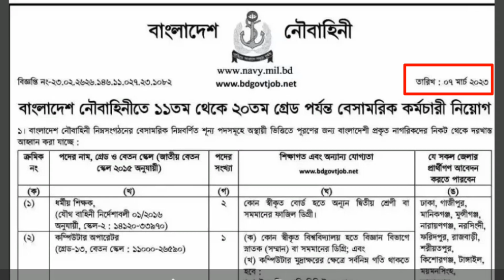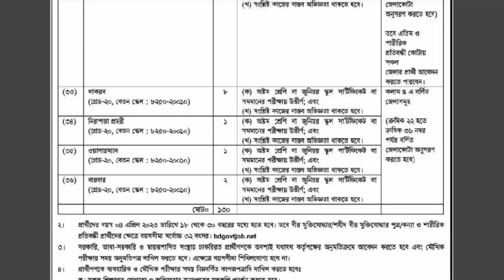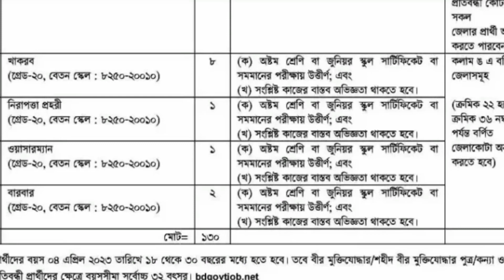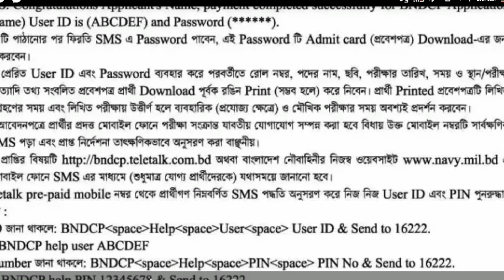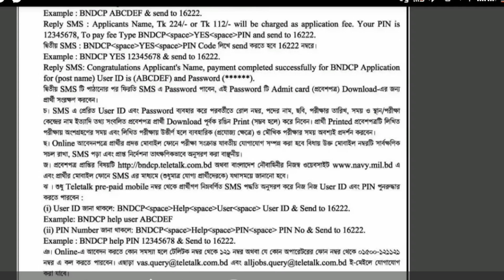বাংলাদেশ নৌবাহিনী নাবিক নিয়োগ ২০২৩ | navy circular 2023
বাংলাদেশ নৌবাহিনী বেসামরিক নিয়োগ ২০২৩ | bangladesh nou bahini job circular 2023| no bahini circular

nou bahini niyog
bangladesh nou bahini job circular 2023
bd noubahini job circular 2023
সেনাবাহিনী ট্রেনিং বাংলাদেশ
নৌবাহিনী নিয়োগ পরীক্ষার প্রশ্ন
নৌবাহিনী কলেজ ঢাকা
নৌবাহিনী সিম্যান এর কাজ কি
সেনাবাহিনী নিয়োগ ২০২২
নৌবাহিনী সার্কুলার 2023
নৌবাহিনী
আবেদন করার নিয়ম
নৌবাহিনী মাঠে কি কি কাগজ লাগে
নৌবাহিনী সার্কুলার 2023
নৌবাহিনী সার্কুলার ২০২৩
নৌবাহিনী সার্কুলার 2022
নৌবাহিনী সার্কুলার ২০২২
নৌবাহিনী সার্কুলার কবে দিবে
নৌবাহিনী সার্কুলার
সেনাবাহিনীর সার্কুলার কবে
নৌবাহিনী জব সার্কুলার ২০২৩
নৌবাহিনী বেসামরিক নিয়োগ ২০২৩
নৌবাহিনী বেসামরিক নিয়োগ
নৌবাহিনী বেসামরিক নিয়োগ ২০২২
সেনাবাহিনীর বেসামরিক পদে নিয়োগ
২০২২
সেনাবাহিনীর বেসামরিক পদে নিয়োগ ২০২৩
নৌবাহিনী বেসামরিক
বাংলাদেশ নৌবাহিনী বেসামরিক নিয়োগ ২০২৩
নৌবাহিনী জব সার্কুলার
no bahini circular 2022
no bahini circular 2023
noubahini circular 2022
noubahini circular 2023
bangladesh noubahini circular 2022
nou bahini job circular 2022
nou bahini job circular 2023
senabahini job circular 2022
bangladesh nou bahini job circular 2022
nou bahini officer job circular 2022
navy circular 2022
navy circular 2023
navy circular 2022 last date
navy circular 2023 nabik
navy circular 2022 apply online
navy circular 2021
navy circular 2024
navy circular
navi circle
bangladesh navy circular
bd navy job circular 2023
bd navy officer job circular 2023
বাংলাদেশ নৌবাহিনী নিয়োগ পরীক্ষার প্রশ্ন ২০২২
বাংলাদেশ নৌবাহিনী নিয়োগ ২০২৩ আবেদন
বাংলাদেশ নৌবাহিনী নিয়োগ ২০২২ আবেদন
করার নিয়ম
বাংলাদেশ নৌবাহিনী নিয়োগ পরীক্ষার প্রশ্ন
বাংলাদেশ নৌবাহিনী নিয়োগ বিজ্ঞপ্তি ২০২৩
বাংলাদেশ নৌবাহিনী সার্কুলার ২০২৩
বাংলাদেশ নৌবাহিনী সার্কুলার
বাংলাদেশ নৌবাহিনী সার্কুলার 2023
বাংলাদেশ নৌবাহিনী সার্কুলার 2020
বাংলাদেশ নৌবাহিনী সার্কুলার 2022
বাংলাদেশ সেনাবাহিনীর সার্কুলার ২০২২
বাংলাদেশ সেনাবাহিনীর সার্কুলার 2022
বাংলাদেশ নৌবাহিনী নাবিক সার্কুলার ২০২৩
বাংলাদেশ নৌবাহিনীর নতুন সার্কুলার 2022
বাংলাদেশ নৌবাহিনীর নতুন সার্কুলার 2023